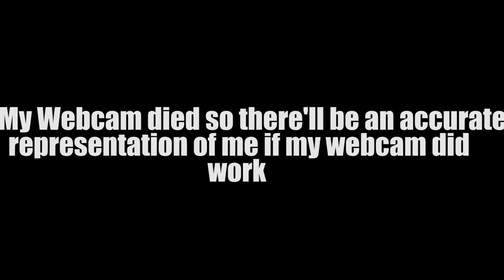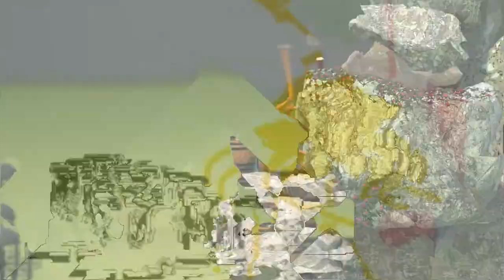AHHHHHHHHHHH!!!!|Getting Over It